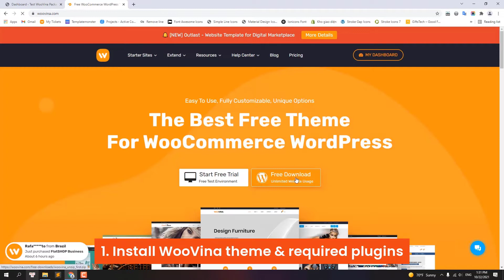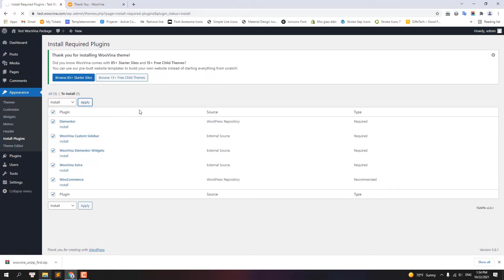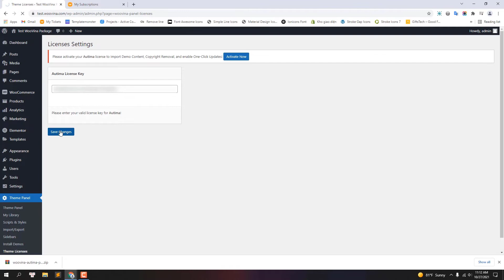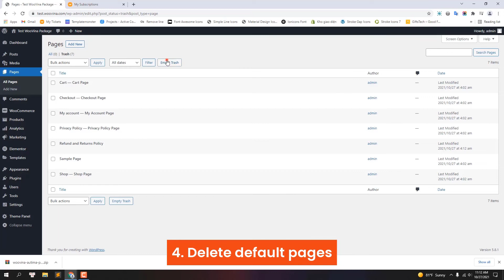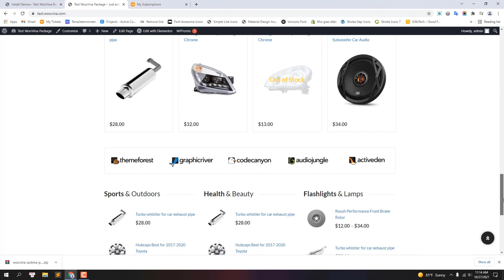How to install Autima - Website Template for Car Accessories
Autima - Website Template for Car Accessories

Autima is a modern eCommerce website template based on the newest version of WordPress, WooCommerce, Elementor, and WooVina. This prebuilt website template is suitable for auto parts, equipment, accessories, cars, motorcycles, bike parts, spare parts, protective gear, or sports accessories shop.